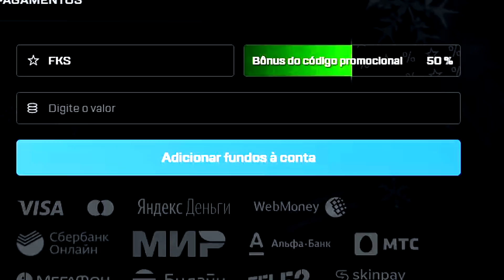SÓ POSSO USAR UM PENTE DE MUNIÇÃO EM CADA ARMA! (esse game foi absurdo...)